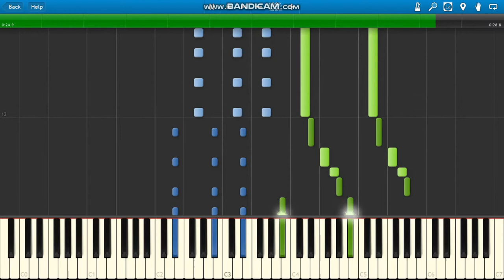Jonas Blue ft Chelcee Grimes, TINI, Jhay Cortez Wild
Jonas Blue Wild piano :)